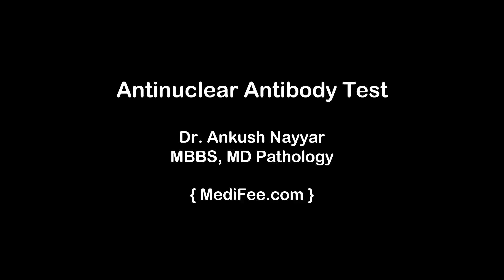Antinuclear Antibody Test - Detecting Auto Immune Disorders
ANA test is primarily performed to detect if a person has an auto immune disorder and it measures the number of antinuclear antibodies in patient's blood. Dr. Ankush describes about antinuclear antibody test, its procedure and how the results are interpreted.